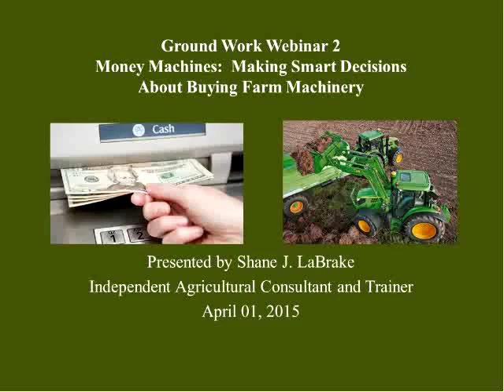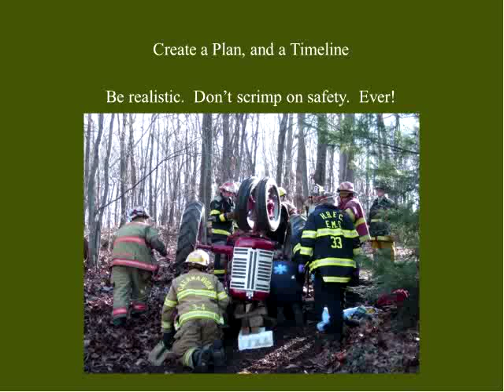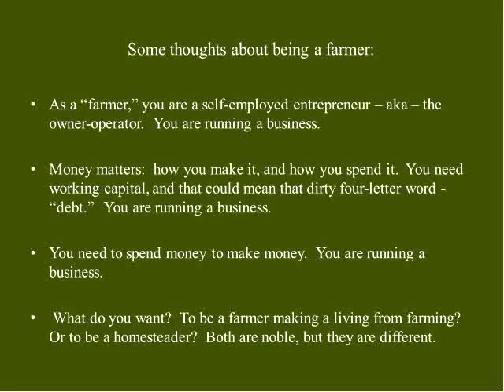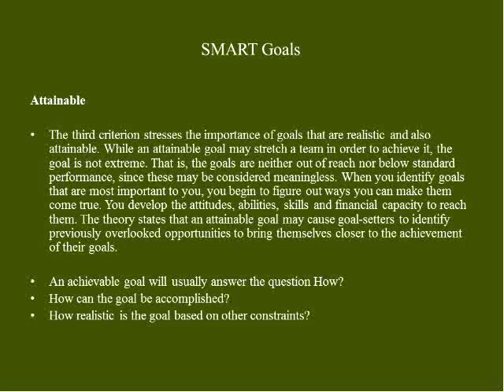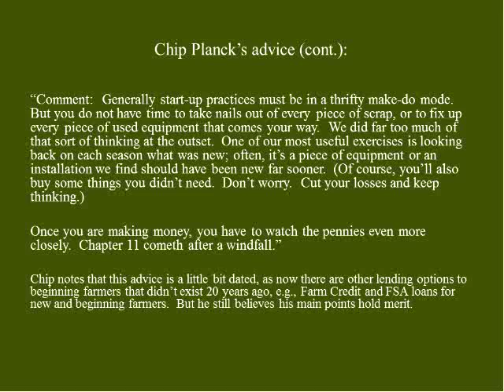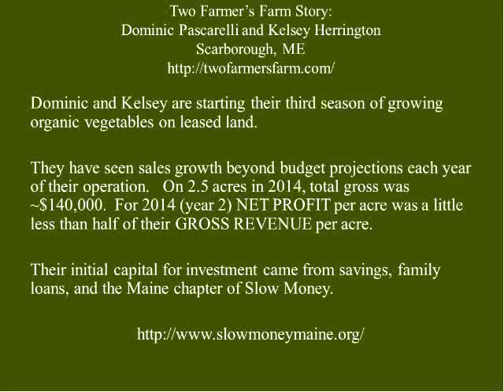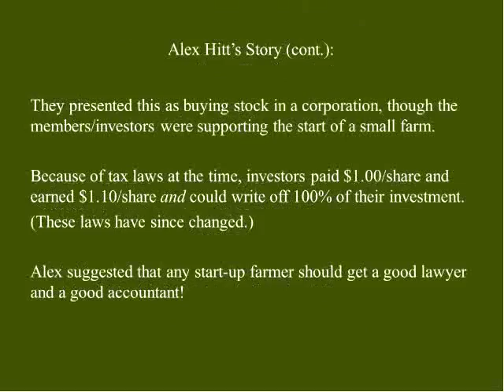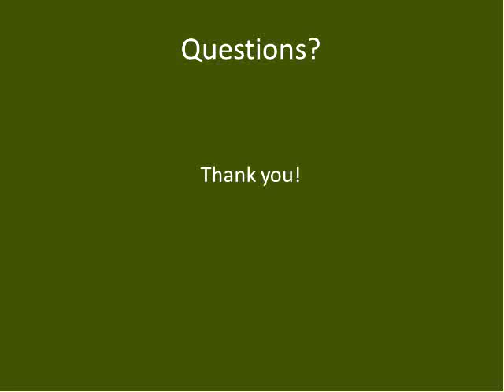Money Machines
Farm machinery isn’t cheap – especially tractors. Even used equipment comes at a significant cost. This webinar will offer ideas and strategies to help beginning farmers make sound decisions. The SMART method, and other tried and proven ways to think about money and purchasing machinery will be covered. Making a “bad” farm machinery purchase can be costly in many ways.   This webinar will offer many useful ideas to help the beginning farmer make better purchase decisions.